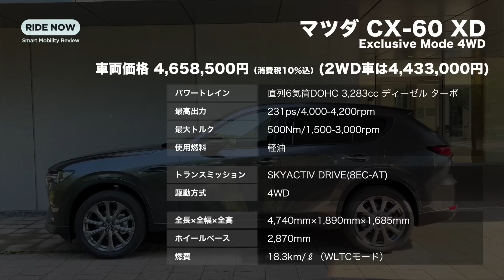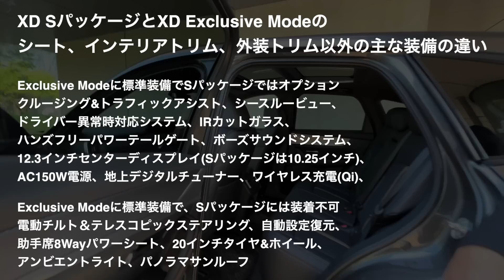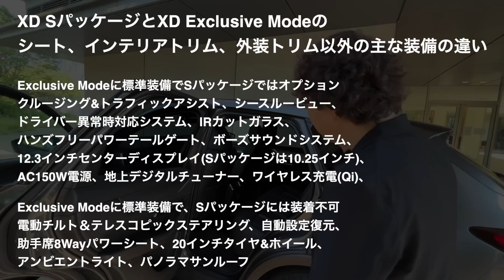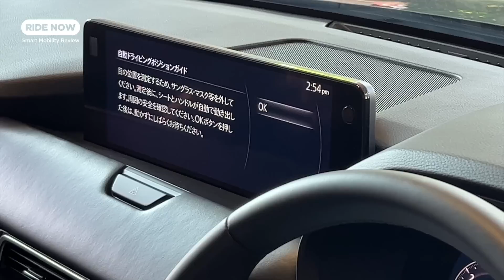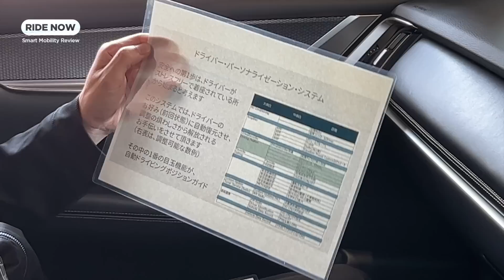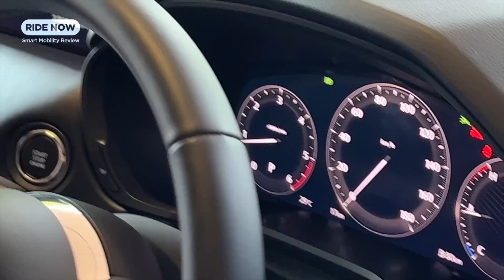ナッパレザー採用の装備充実グレード。マツダ CX-60 正式発表速報 & 詳細解説 Part.2 XD Exclusive Mode紹介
CX-60 正式発表速報 Part.2では直6ディーゼルエンジンとナッパレザーを採用しながら400万円台中盤を実現した上級グレードXD EXclusive Modeを島下泰久と難波賢二が紹介します。CX-60から新しく採用されたドライバーの顔を認識して、事前に自分好み設定してある200以上の機能を乗車時に呼び出す「ドライバーパーソナライズ」や、身長などの情報に応じてシートポジションをオススメ位置を自動でガイドしてくれる「自動ポジショニングガイド」もこのビデオでは体験しています。

0:00 CX-60発表特集の2モデルめはXD Exclusive Mode
0:29 CX-60のパワートレインラインナップ
1:08 スペック
1:38 ナッパレザーを採用したインテリア
2:34 後席をご紹介
3:40 SパッケージとExclusive Modeの装備面での違い
6:39 新機能「自動ポジショニングガイド」を体験